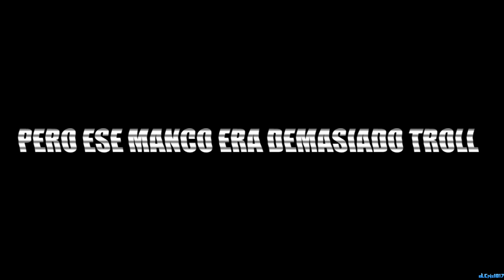NIÑO LLORA POR NO REANIMARLE EN FORTNITE